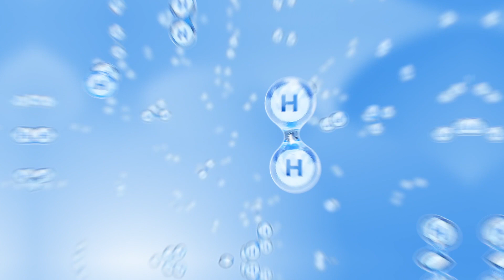Ceres SOEC Technology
At Ceres, our core purpose is to deliver a clean energy future, delivering clean energy solutions at the scale and pace now necessary.

We have a highly differentiated offering for Hydrogen, with distinct advantage of efficiency.